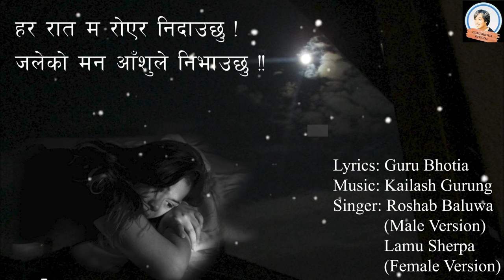Har Rat Roera हर रात रोएर निदाउछु - Roshan Baluwa || Kailash Gurung || Guru Bhotia || Lamu Sherpa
Har Rat Roera Nidauchhu..
Lyric: Guru Bhotia
Singer: Roshan Baluwa (Male Version)
              Lamu sherpa (Female Version)
Arrange: Sanjaya Hamal